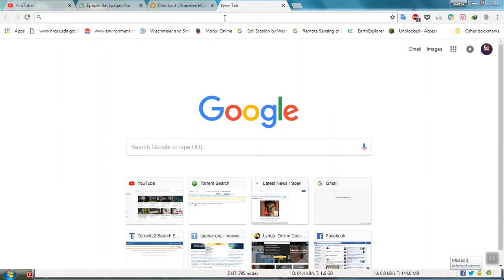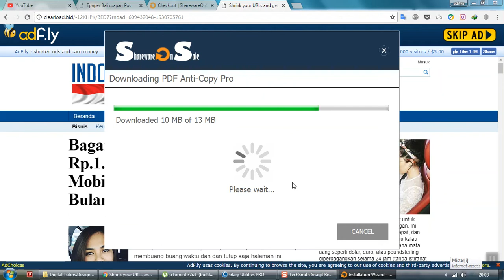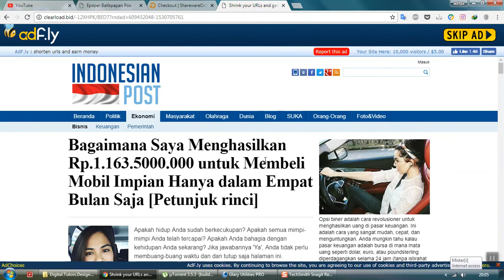Software Giveaway PDF Anti-Copy Pro (Lifetime License) | 2 Days Remaining | Check Description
PDF Anti-Copy is a PDF security utility that prevents PDF content from being copied and converted to editable formats. After processed by this tool, your important PDF content could be viewed, but will never be copied and converted to editable formats like Word, Excel and TXT.

UNLIKE normal PDF protection utilities only adding restrictions to PDF files, PDF Anti-Copy reprocesses all the words and graphics on the sensitive PDF pages to secure PDF documents, without changing the original content format. The processed PDF files could be opened and viewed by PDF Readers, but copying and converting the content on the Anti-Copy Pages will not work even the cracker uses the PDF unlocking or restriction removing programs.

License Key: MOSV8904MOB0MSVCOMS (lifetime license)